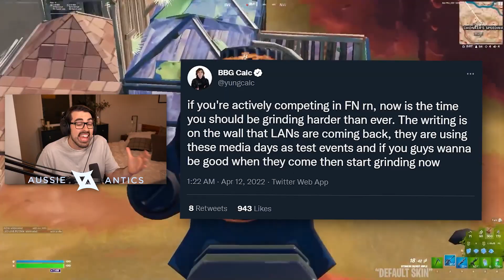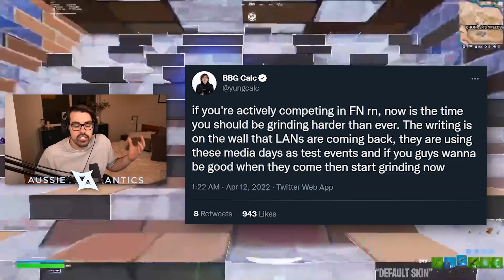Benjy's Insane Clutch to Qualify | When is FNCS?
Today we talk about Sony and Lego investing 2 billion dollars into Epic Games, could this massive investment mean more tournaments for Fortnite?

Time Stamps:
0:00 Intro
0:46 EU recap
3:09 Benjy clip
3:20 Benjy and Savage dominated
4:10 NAE recap
6:20 Eomzo truck
6:54 Vehicles need a nerf
9:18 Clix qualified
10:29 Epic flying pros out
13:48 When is FNCS
15:44 Sony invest $2 Billion into Epic Games
17:58 Outro